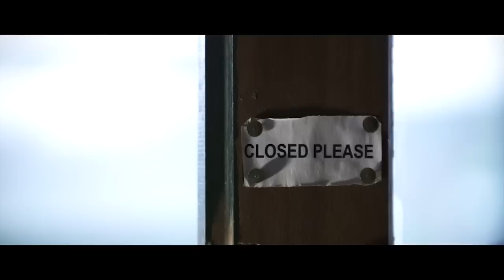The Talisman Collection – Teaser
The Talisman Collection – Teaser, 2min  (Produktion: Edgelight, KBFilm)